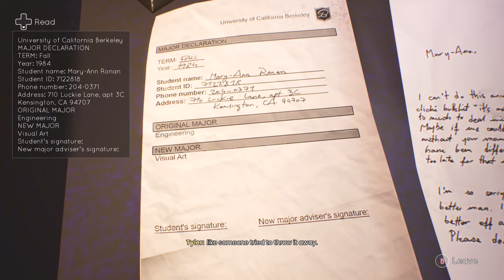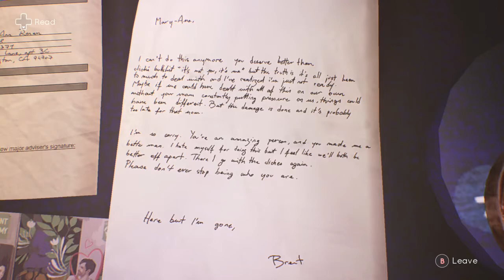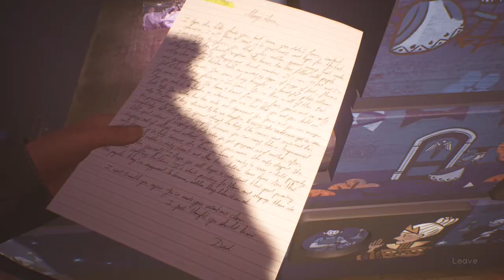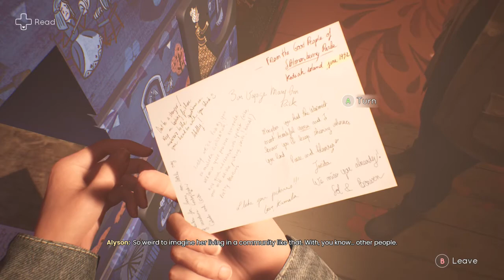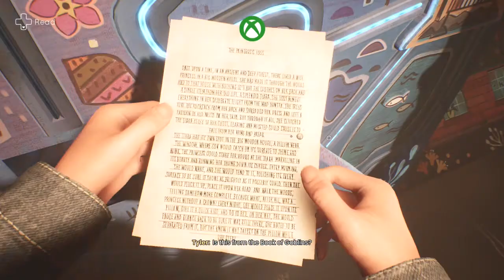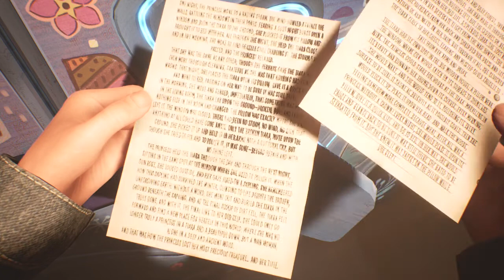Tell Me Why Part 16